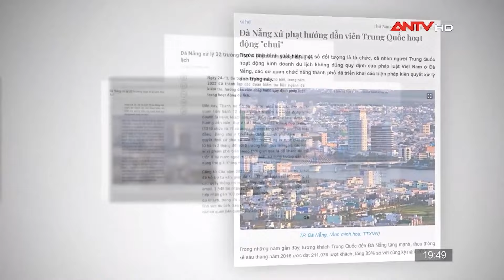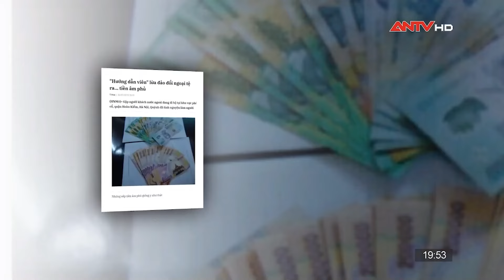Nguy hại khôn lường từ những hướng dẫn viên du lịch “chui” | ANVCS | ANTV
ANTV | An ninh với cuộc sống | Tình trạng hướng dẫn viên nước ngoài hoạt động “chui” tại Việt Nam thời gian qua xảy ra khá nhức nhối. Điều này không chỉ vi phạm pháp luật mà còn hết sức nguy hại khi những hướng dẫn viên này có thể tung tin, xuyên tạc lịch sử và văn hóa Việt Nam.